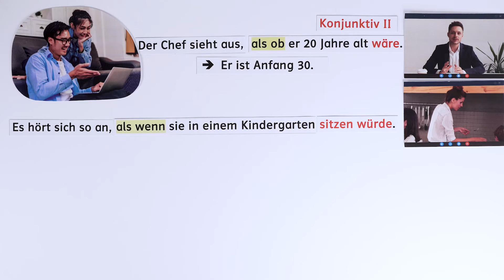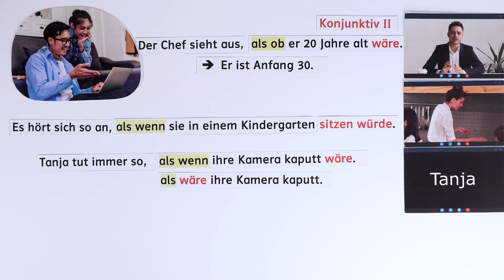Kontext B2 Grammatik-Clip Kapitel 4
Grammatik-Clips im DaF-Lehrwerk Kontext:

In diesen Clips wurden grammatische Strukturen animiert und mit Beispieldialogen in einen
Kontext gebracht. Als Begleitmaterial zu den Grammatikkästen dienen sie der Vertiefung,
Bewusstmachung und Visualisierung von Grammatikregeln und fördern dabei das selbstentdeckende Lernen. In Kontext B2, Kapitel 4 geht es um irreale Vergleiche mit Konjunktiv II,
eine recht komplexe Grammatik, die im Grammatik-Clip durch Beispiele veranschaulicht und
vereinfacht wird.

📧 Seid die ersten, die von Neuheiten von Ernst Klett Sprachen erfahren, und meldet euch für den Newsletter für eure Sprachen an!
So profitiert ihr von einem umfangreichen Angebot an kostenlosen Veranstaltungsaufzeichnungen, Online-Seminaren und Download-Materialien.